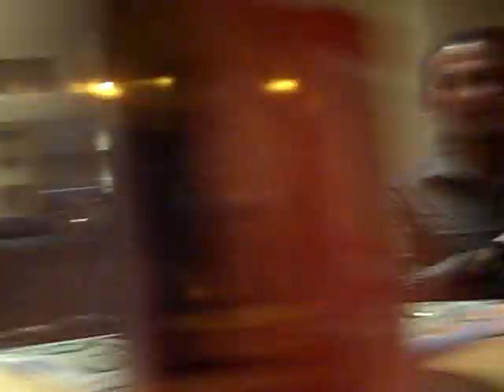Si Genaro and Laura Charms live at Neils place